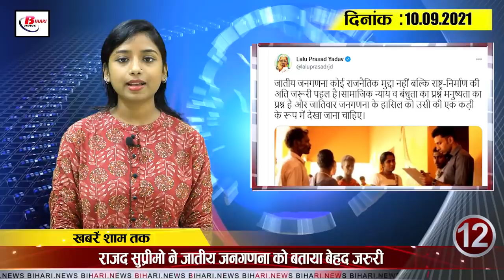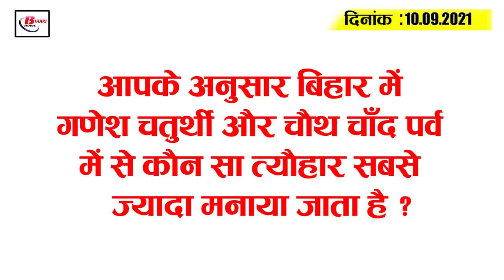Today Bihar Evening breaking news of 10 september on Tejashwi, panchayat election,Bihar weather,JDU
Latest today Bihar evening news of 10 september on Tejashwi Yadav,Patna nagar nigam, panchayat election,Lalu yadavSuresh raina.

1. Applications for  doctors MBBS 1290 posts to  be invited from September 15

2. Safai Karamcharis strike to be resolved in two days

3. Govt to take initiative to connect special tourist destinations with Eco Tourism Circuit

4. Rain accompanied by strong wind and thunderbolts in parts of the state

5. Corona's active cases rise slightly in Bihar
6. CM greets people on Ganesh Chaturthi
7. Large-scale transfer of DSP

8. Patna Super 30 students own 10 million dollar company
9. Lalu Prasad won't attend late Ram Vilas Paswan's death anniversary

10. Raids on Panchayat elections intensified

11. JDU's tanjh on viral video distributing 500 notes of Tejashwi Yadav
12. RJD supremo calls ethnic census very important

13. Patna sand artist makes grand ganpati figure with sand

14. Upendra Kushwaha made statement on BJP JD(U) alliance in UP elections

15. Suresh Raina reveals MS  Dhoni's favourite dialogue

Today's question is as follows: Which of the following festivals is celebrated the most in Bihar from Ganesh Chaturthi and Chauth Chand Parv?

1.